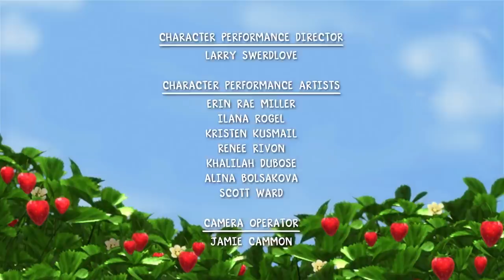The Magical Frog Pet! | Strawberry Shortcake | Cartoons for Kids | WildBrain Bananas